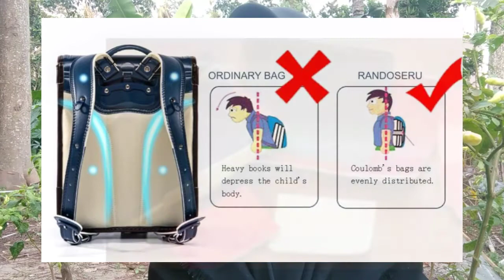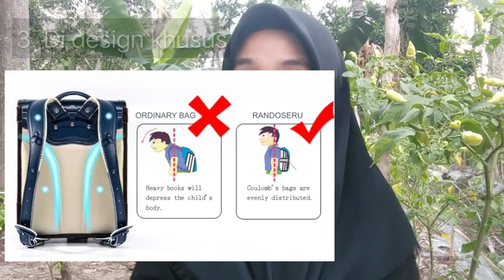TAS SEKOLAH PALING CANGGIH DIDUNIA ❗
TAS KALIAN PAS SD BISA GINI JUGA GAK??
PALING KALAU RESLETINGNYA RUSAK DI KASI LILIN.. 🤣

KALAU IYA, BERARTI SAMA KITA 😄